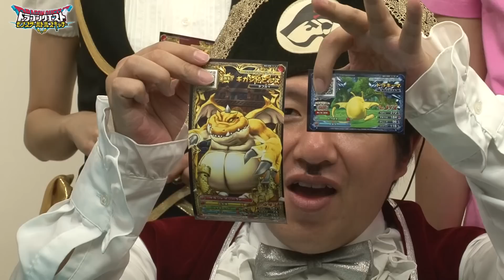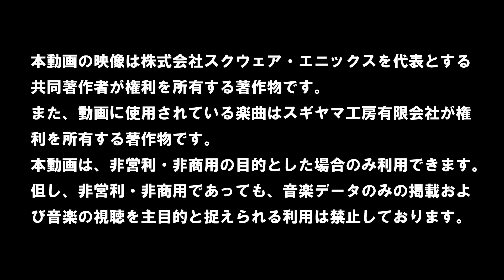【DQMBS】第7回ザリパイ先生のゲームやりたい!! DQモンスターバトルスキャナー編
最強ジャンプでおなじみザリパイ先生(アメリカザリガニ・平井さん)とVジャンプ編集部サイトーブイが、話題のゲームをプレイ！
第7回は6月に稼働した『ドラゴンクエストモンスターバトルスキャナー』にザリパイ先生が挑む！
果たしてどんなモンスターをチケットにできるのか!?

【ザリパイ先生のゲームやりたい!!】
●第1回 モンスターハンター スピリッツ編

●第2回 スーパーマリオメーカー編

●第4回 ドラゴンクエストビルダーズ編